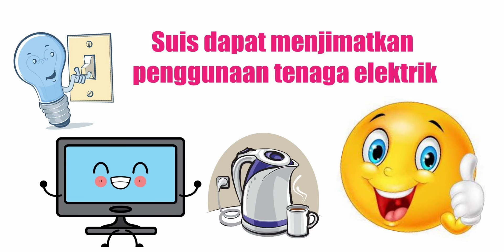Fungsi Suis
Jom fahami fungsi suis dan kelebihannya.